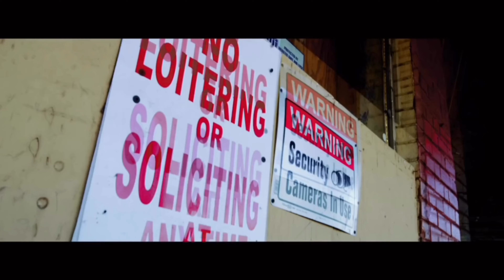Young Dolph - 100 Shots (Chopped & Screwed) Official Video